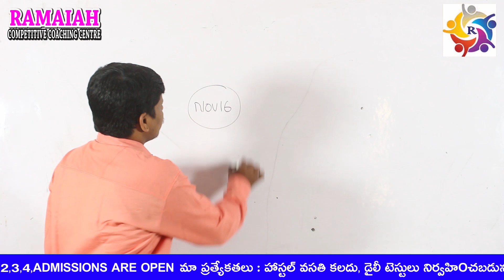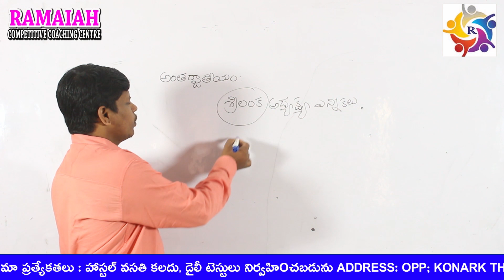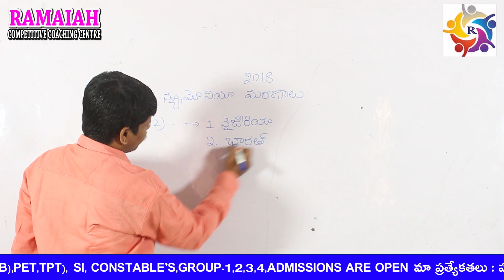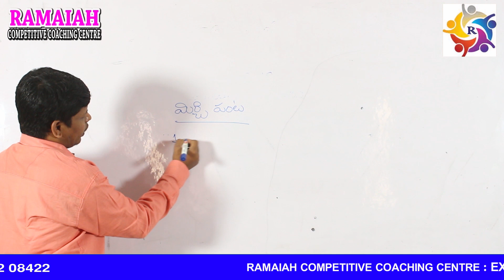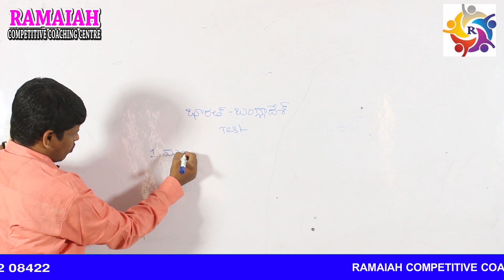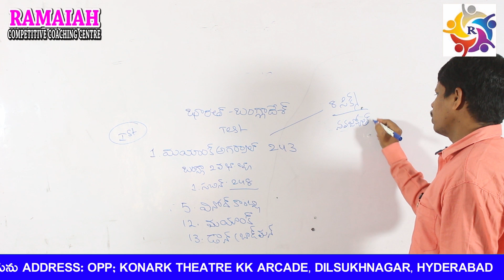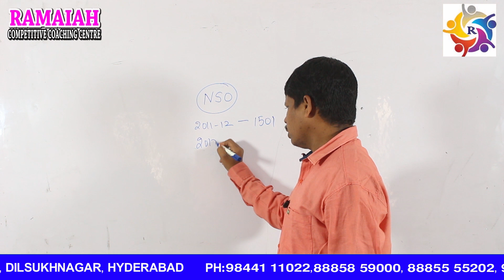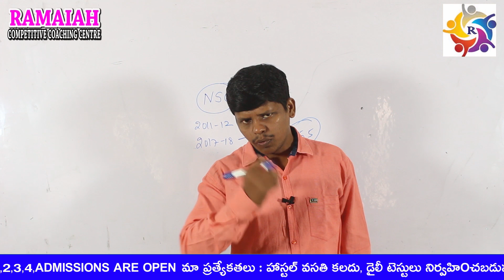Today 's డైలీ కరెంట్ అఫైర్స్ ||16-11-2019||నందగోపాల్